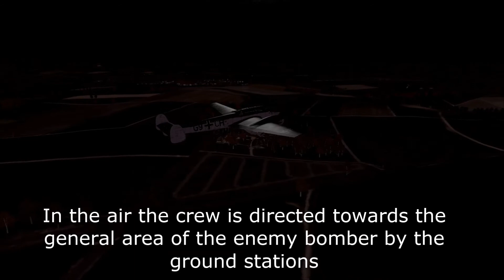Nightfighter defense, a short documentary - 100th video - English version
Part of Germany's defense in WW2 against allied nigttime bombing raids was based on nightfighters and radar. In this video you'll hear a short explanation of that strategy and see a simulation of this defensive tactic.

Flight simulator: IL-2 Sturmovik: Cliffs of Dover